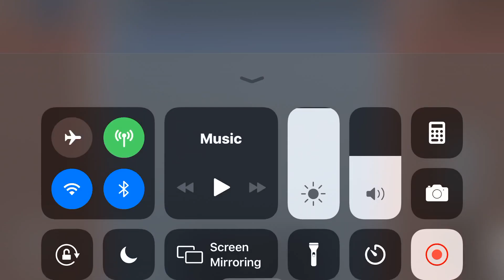Dover Impulse Hydraulic elevator @ Joey Mall-ROBLOX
[filmed] 5/15/19

Brand: Dover Impulse
Fixtures: Impulse
Movement: Hydraulic

Main elevator